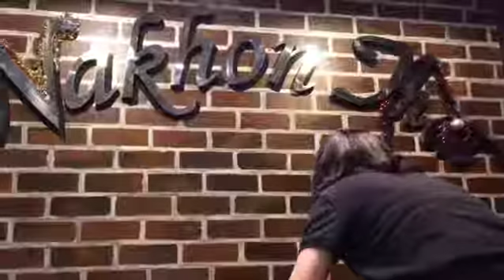daily vlog | New year's eve in the air ✈️ + Sydney, Australia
Sydney, Australia
Brighton Beach
Nakkhon Thai